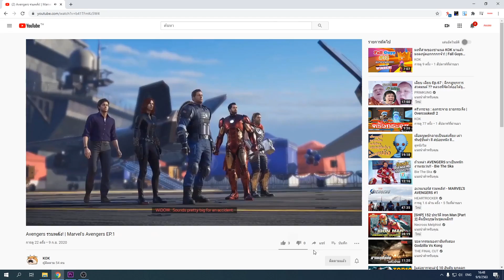กระดูกเหล็ก มอธ ออฟ โรดคิล Iron Moth of Roadkill | Trevor Henderson Garry's Mod แกรี่มอส - สมบอย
หลังจาก God of Roadkill ถูกกลุ่มเพื่อนรังแก การเปลี่ยนแปลงตัวเองจึงเกิดขึ้น

ขอเชิญพับกบ เอ้ย พบกับ กระดูกเหล็ก มอธ ออฟ โรดคิล | Iron Moth of Roadkill